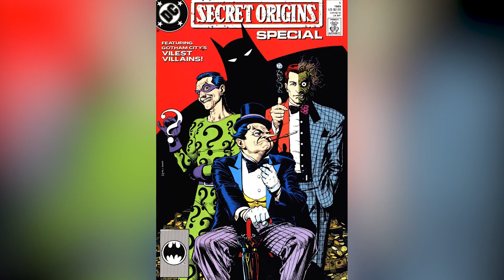Things We Want To See In The Penguin Spin-Off Series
Oswald Cobblepot takes center stage in The Penguin, but let's be honest — we want to see more villains, more of the Arkham and Wayne families' history, and high-caliber umbrellas.

The Iceberg Lounge | 0:00
Rise to power | 1:02
Penguin: Origins | 1:33
The Falcone factor | 2:35
Scars | 3:17
Falcone v. Maroni | 4:06
The Joker | 5:01
The Batman | 6:03
Under the umbrella | 6:47
Rogues' gallery | 7:23
Gotham City | 8:18
Arkhams and Waynes | 9:01
A bleak future | 9:44